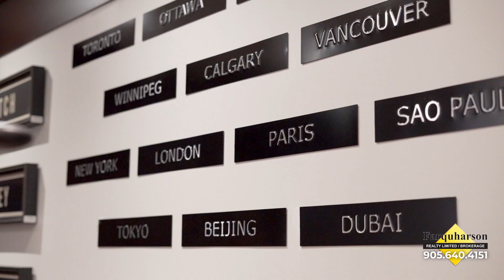20 Heatherfield Lane, Aurora | Home for Sale | Farquharson Realty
20 Heatherfield Lane, Aurora - St. Andrews on the Hill
Prestigious St. Andrews-on-the-Hill, Aurora! Stunning custom bungalow on 1.18 acres featuring a private landscaped backyard oasis with salt water pool, hot tub and lily pond. Main floor features multiple vaulted ceilings, gleaming hardwood floors, barn board accent walls & custom kitchen with walkout to the backyard resort.